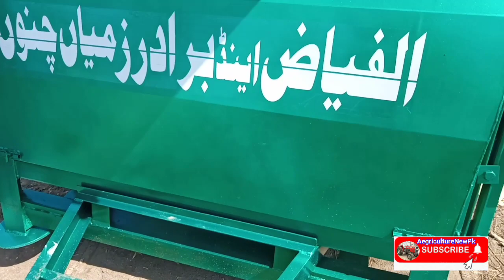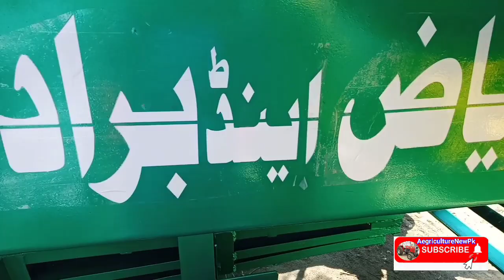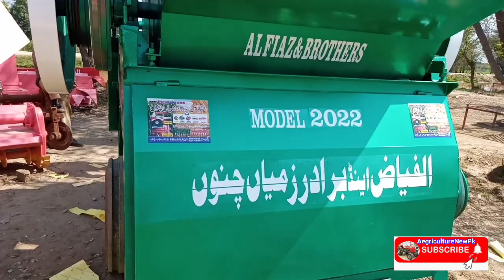New deluxe thresher machine2022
New wheat thresher price 2022
deluxe
Deluxe machine 200
Deluxe thresher 2022
wheat thresher
thtesher machine
new wheat thresher machine
zari industry
Wheat thresher price
wheat thresher price in pakistan
New wheat thresher price in pakistan thresher price in pakistan
doger zarai industry mian channu
mian channu industry
Diamond wheat thresher price in pakistan
wheat thresher machine new 2022 model
fakhr model thresher machine
agriculturenewpk
aegriculture
paddy thresher
thresher machine working
paddy thresher machine working
الفیاض زرعی انڈسٹری ویٹ تھریشر مشین کی خاصیت